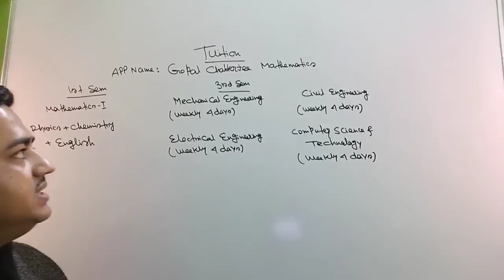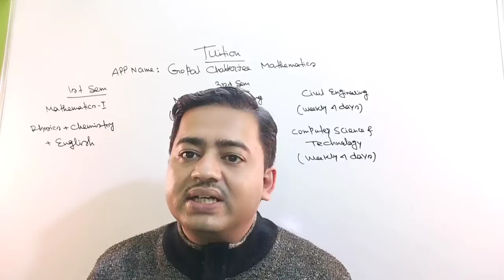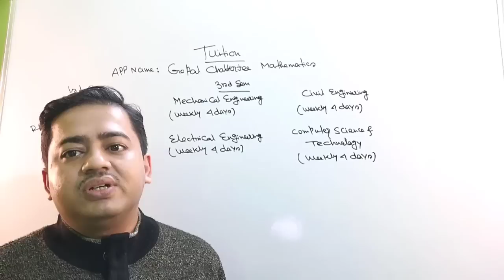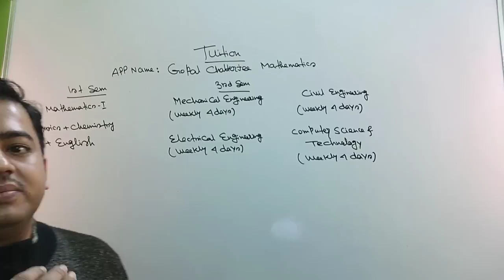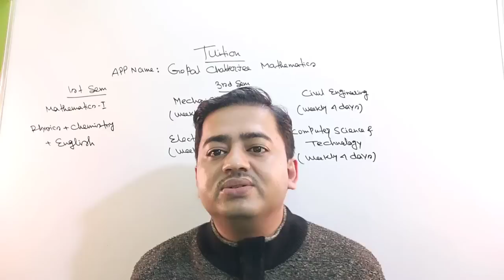এত কম সময়ের মধ্যে ডিপ্লোমা1st,3rd & 5th Sem ছাত্র ছাত্রীরা যেভাবে সেমিস্টার পরীক্ষার প্রস্তুতি নেবে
Online Tuition
For DIPLOMA ALL SEMESTER

Wbscte New Notice
Wbscte New Notice For Diploma all Semester students
Wbscte Diploma transfer notice 2022
Diploma 3rd semester Tuition Gopal Chatterjee Mathematics App
Wbscte Diploma 1st ,3rd & 5th semester last minute preparation
Diploma supplementary exam
Wbscte Academic calender academic session 2022-23